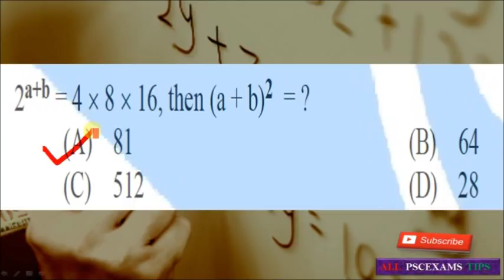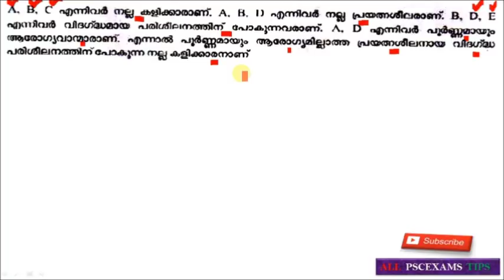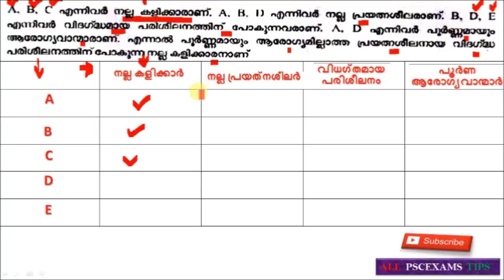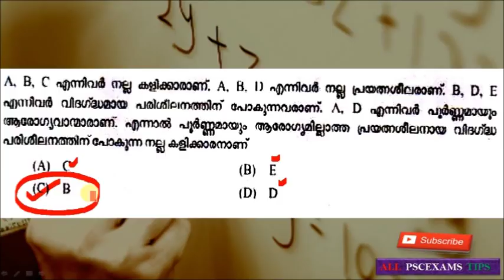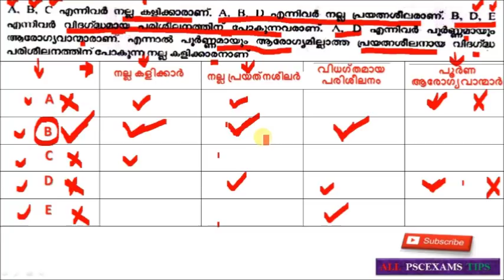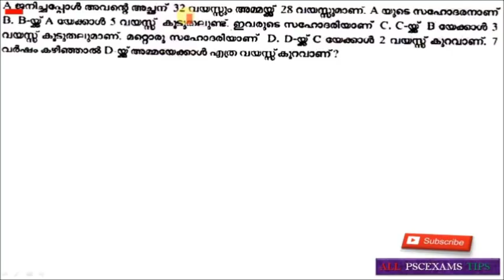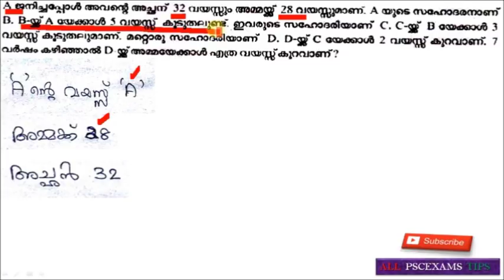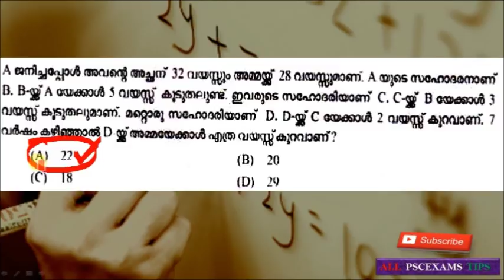KERALA PSC PREVIOUS MATHS QUESTIONS : KERALA PSC REPEATING QUESTIONS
കേരളാ PSC  യിൽ    ആവർത്തിക്കുന്ന കണക്കിലെ ചോദ്യങ്ങൾ

 പഠിക്കാം കേരളാ PSC  മുൻകാല ചോദ്യ പേപ്പറിയുടെ

2017  18  വർഷ കാലയളവിൽ കേരളം PSC  വിവിധ പരീക്ഷകളിൽ ചോദിച്ചതും യൂണിവേഴ്സിറ്റി അസ്സിസ്റ്സ്ന്റ് /സെക്രെട്ടരിയേറെ ലിസ്റ് ഗ്രേഡ് പരീക്ഷകളിൽ അവർത്തിക്കാവുന്നതും ആയ മാത്‍സ് ചോദ്യങ്ങളിലൂടെ   വീഡിയോ ക്ലാസ്
LINKS

ABOUT

"ALL PSC EXAM TIPS "  YOUTUBE CHANNEL  ലൂടെ കേരളം പി എസ് സി ക്കു ആവിശ്യമായ മുൻകാല ചോദ്യപേപ്പറിനെ അടിസ്ഥാനമാക്കി തയാറാക്കിയ വീഡിയോ ക്ലാസ്സ് ആണ് ലഭ്യമാകുന്നത് .

--ALL PSC EXAMS TIPS